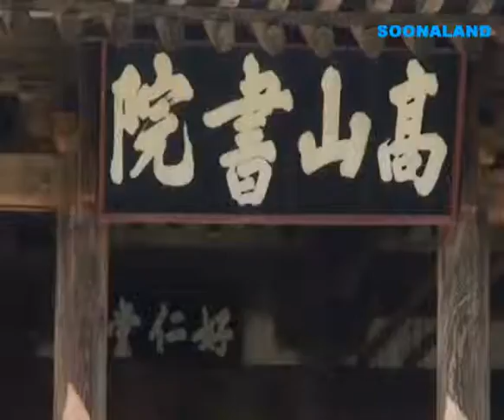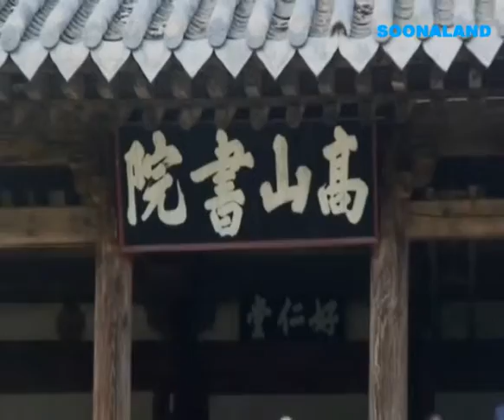안동 고산서원, 경상도 안동여행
고산서원은 경북 안동에 있는 조선시대의 서원이다.
1985년 10월 5일 경북기념물 제56호로 지정된 서원이다.

정조13년에 이상정이 학문과 덕행을 추모하기 위해 건립되었다고한다.
고산서원에서 청암 권영한 선생님에게 듣는 우리조상알기와 가훈 받기 행사를 하고왔다.